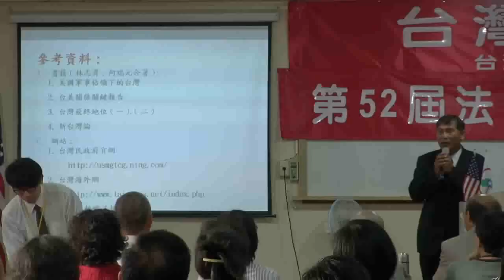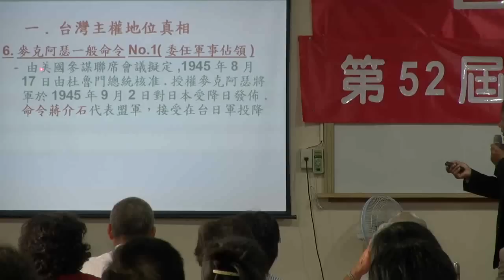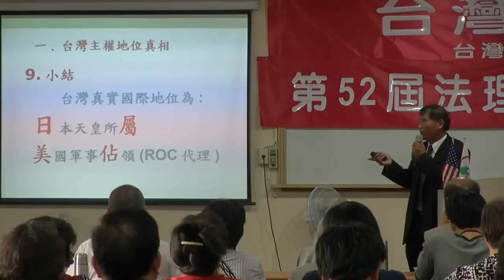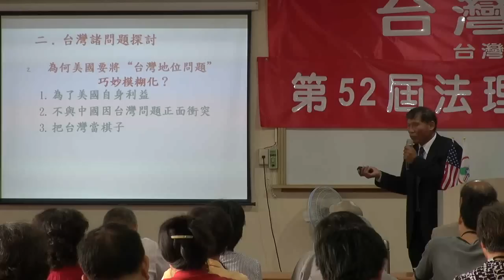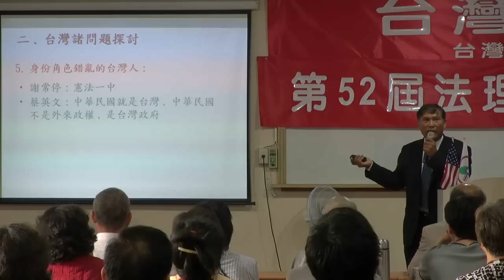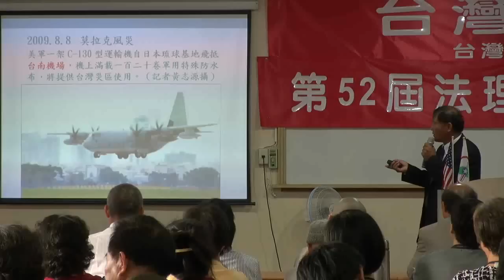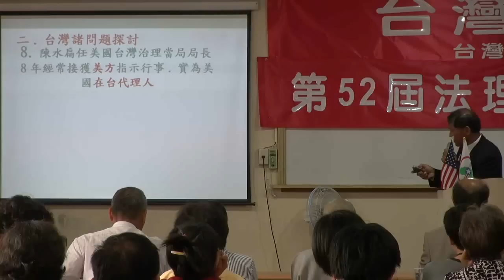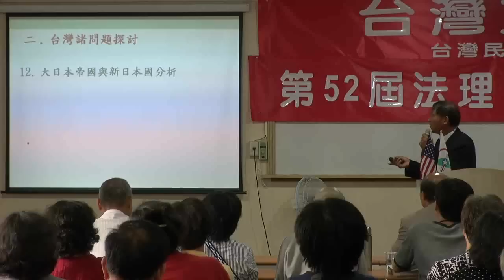130323-3-台灣諸問題探討-潘良華-台灣(民)政府第52屆法理學院